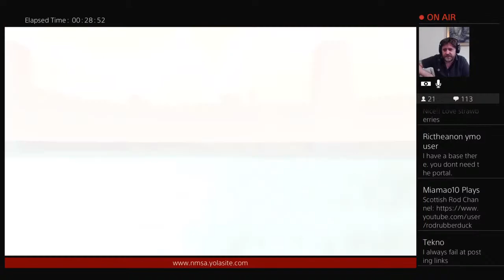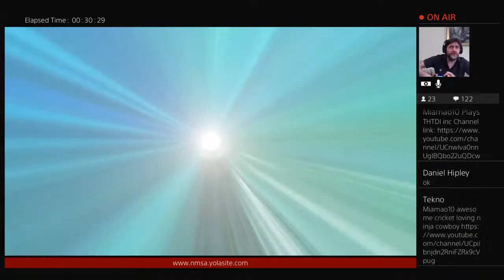How To Build A Spider Base | No Man's Sky | Captain Steve | NMS 2020 Mech Building Guide NMS Live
How To Build A Spider Base | No Man's Sky Adventures NMSA | Captain Steve | NMS 2020 Mech Building Guide NMS Live

This Channel is aimed at the older player, 13+, the language in Live Steams is adult, please refrain from watching if with kids.  I also see Matt Berry as a influence and attempt that level of comedy on my videos I upload these wont be fit for those under 13 either.